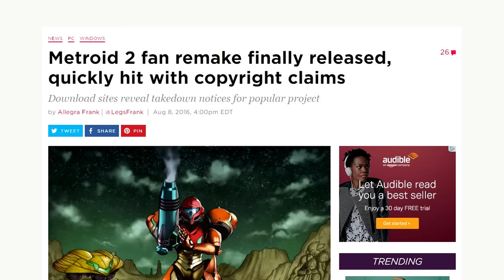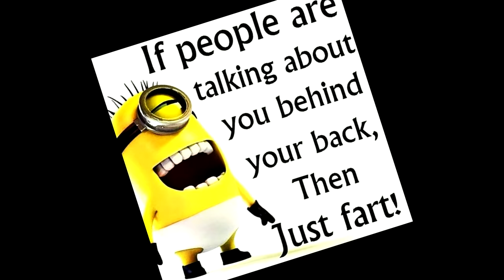[OLD] Super Mario Run Review (iOS)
Sonic doesn't jump, you know. This video is rather late. But eh - here's my full thoughts on Super Mario Run on iOS! Is it good? Bad? Middle of the road? Ready to be hit by a truck in that same road? Get ready to find out. ▼ MORE LINKS BELOW ▼

Please consider supporting the channel and seeing my video schedule/Caddicarus episode VIDEO PREVIEWS